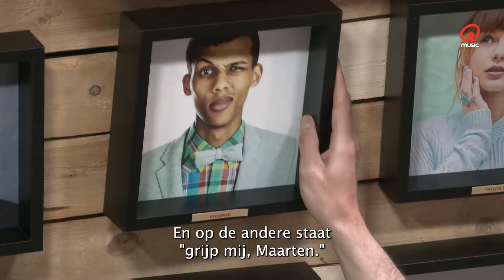Dit was dag 1 van de Q-Escape Room